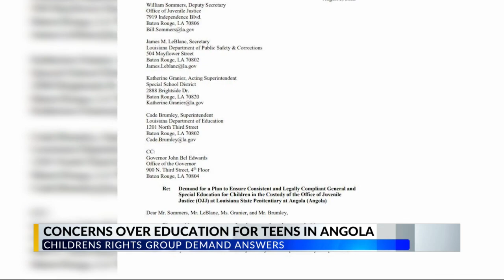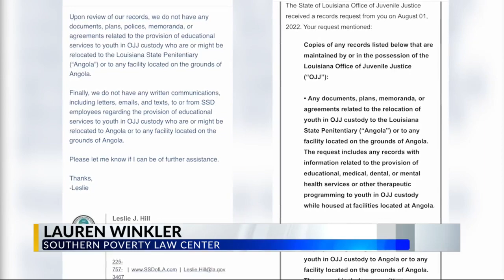Concerns for children going to Angola